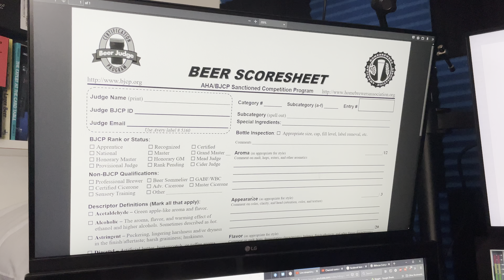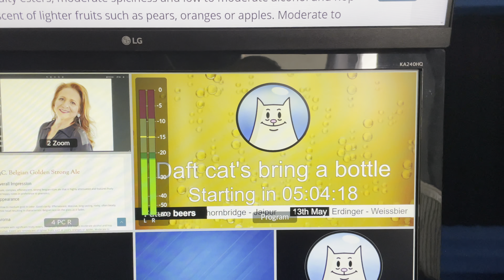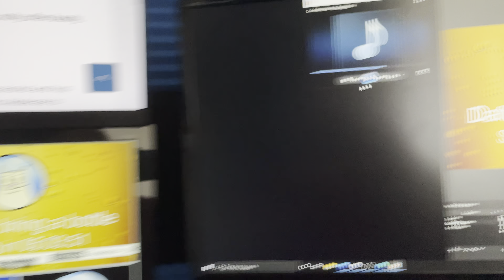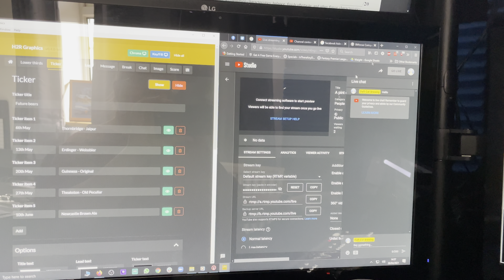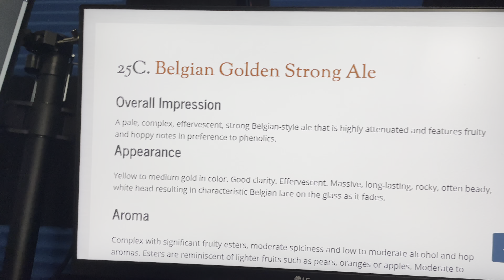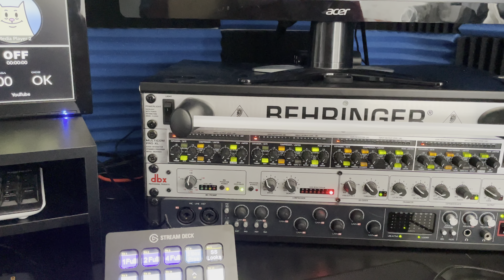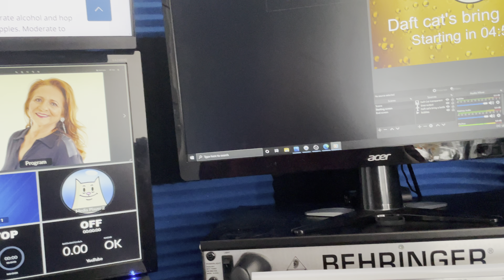Behind the screens of the learn to judge beer livestream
Yesterday I was live with the first in a series of streams about judging beer.

Here's a look behind the screens